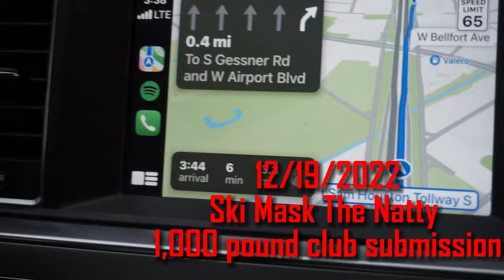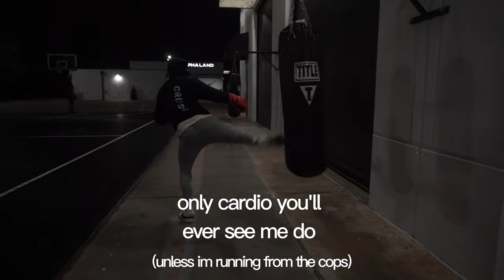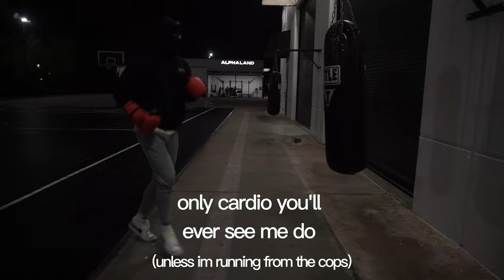Ski Mask The Natty goes to Alphaland (1,000lbs Club)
Hey guys this is my first YouTube video! I hope you all enjoy.